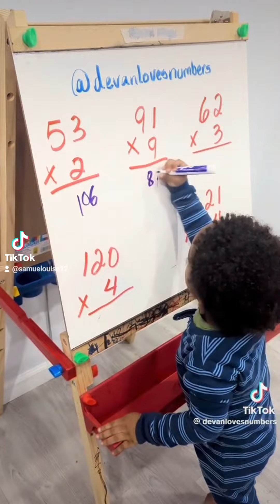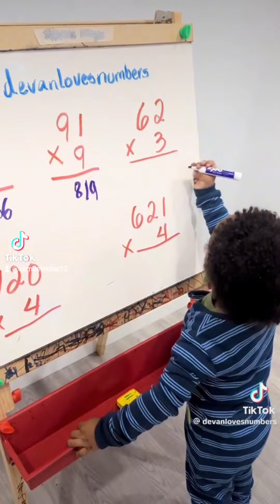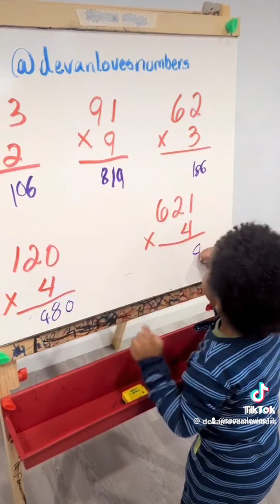16 January 2024